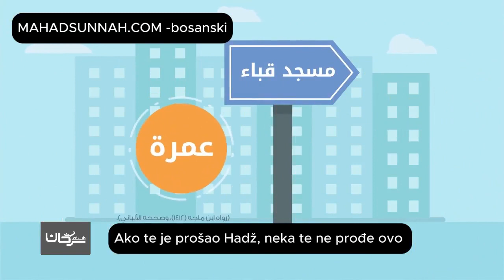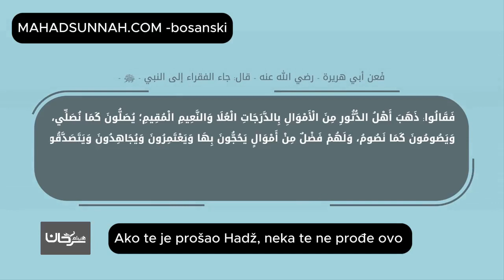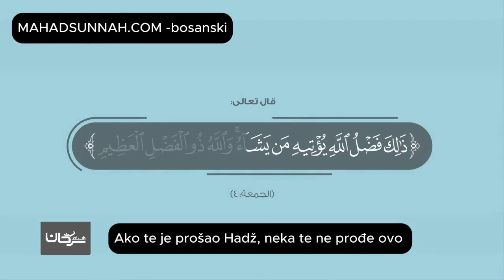Ako Te Je Prošao Hadž, Neka Te Ne Prođe Ovo - Prij